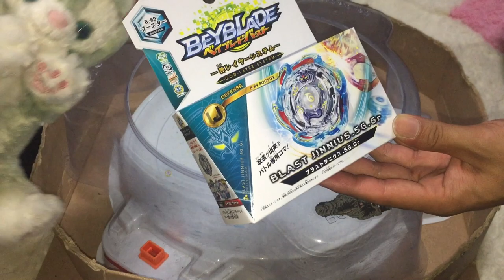ベイブレード バーストゴッド【けぃの大冒険！】ブラストジニウス（BEYBLADE）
ブラストジニウスをバーストさせでボコボコにしてやる！！